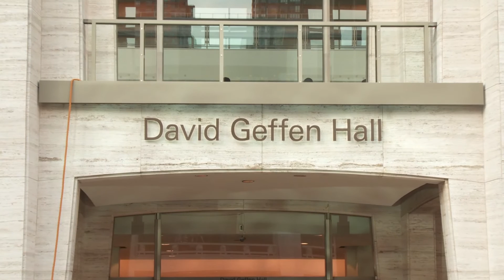David Geffen Hall Inauguration